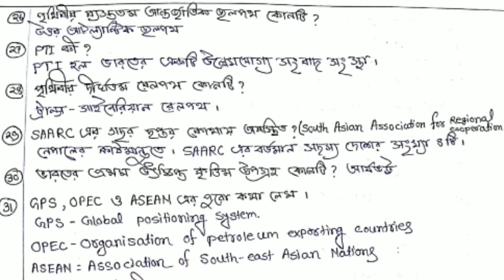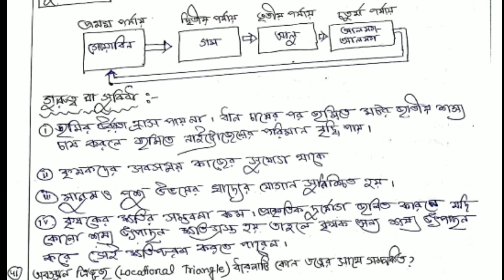উচ্চমাধ্যমিক ভুগোল খুবই গুরুত্বপূর্ণ একটি প্রাকটিস সেট এখান থেকে কমন আসবেই 100%